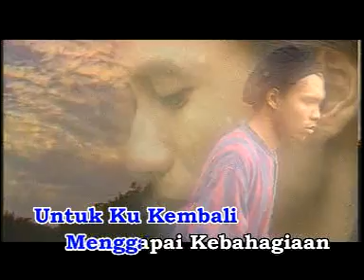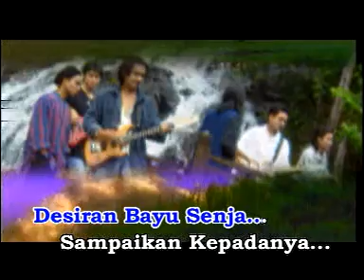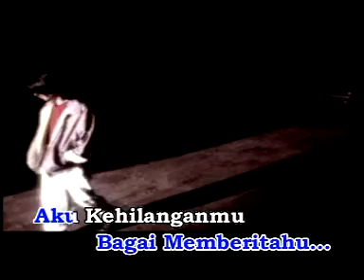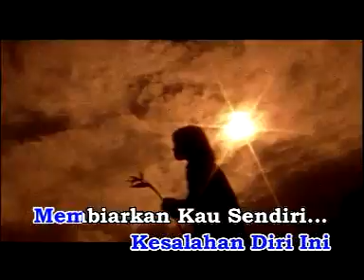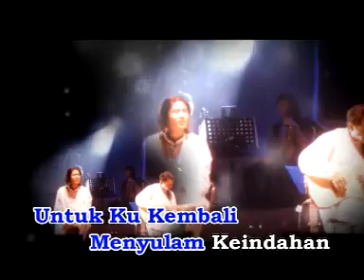SLAM - TERPUKAU SERIBU RINDU (Karaoke/HIFI Dual audio)